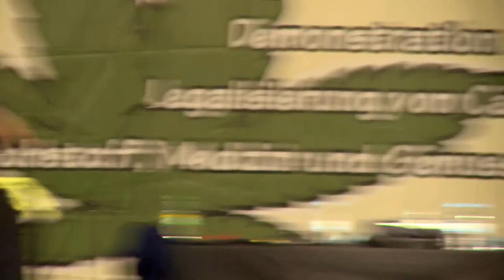DVO & Checan - Hanfparade 2019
Rede von DVO & Checan auf der Hanfparade 2019